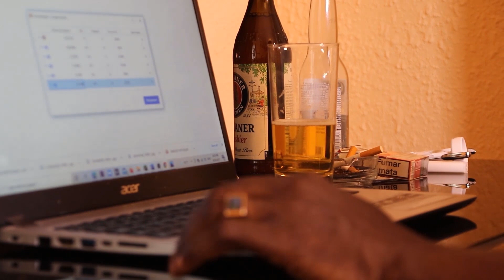The Trap Teaser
It is coming bigger than we imagine thou it tarries, it is for the best. Join us for  the premiere to watch this over two hours movie that will transform and bless your life. Don't miss the premiere 4th October 8pm CEST/7pm Nigeria time on Toyin Eso-Fatunsin's channel.